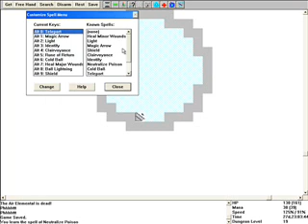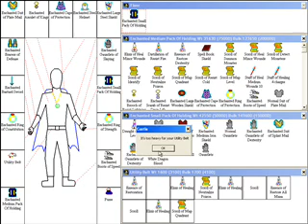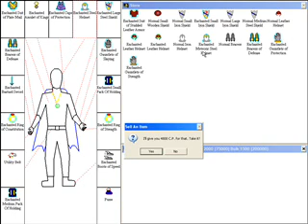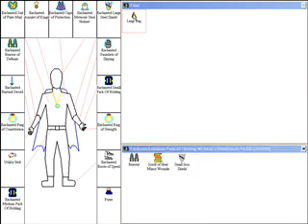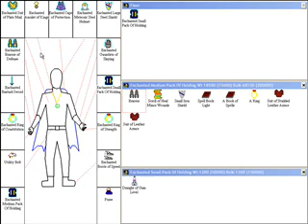Paul's Gaming - Castle of the Winds 2 part22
The continuation of Castle of the Winds 1: A Question of Vengeance, and twice as long!

Again, don't expect anything too special in this, I just randomly felt like re-playing this old fun rogue-like dungeon RPG thing, and thought it might be fun to record it.
If you don't like it, don't worry, this is just weekend filler stuff.